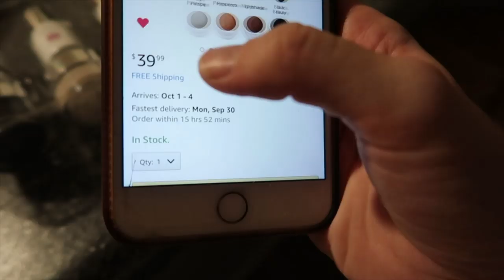OUR MOST CHAOTIC DAY EVER... | Sam and Moriah Vlogs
Our Most Chaotic Day Ever!

My brother is getting married this weekend so we are spending time getting ready for that PLUS dealing with a regular work week. Enjoy the vlogs?

XOXO
Sam and Moriah

VIDEO MENTIONS:

Leopard Watch Band
Nail Kit
Revlon 1 Step Hair Dryer & Volumizer
Leopard Cup
Black Skinny Jeans
Fuzzy Pullover